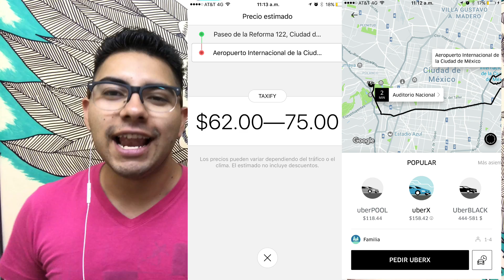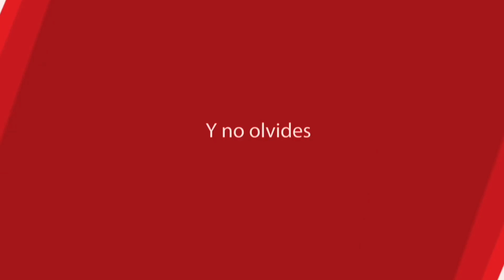Taxify mucho mejor que Uber | ZIDACO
Amigos Taxify, una nueva alternativa !